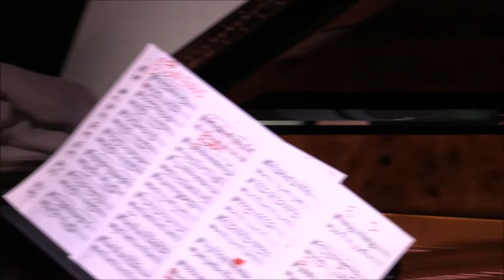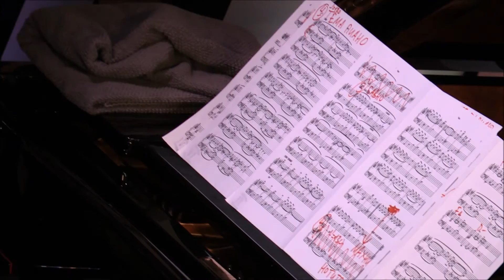LOINTAIN/ANTONI DONCHEV & GUEORGUI KORNAZOV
GUEORGUI KORNAZOV, trombone

Concert at Budapest music center, september 23th, 2016

Pianist, composer, arranger, conductor of the Bulgarian radio Big band
"Antoni Donchev is a model contemporary musician, easily and skillfully handling the broad variety of forms in performing and composing. He has no difficulty whatever combining the versatility of jazz stylistics with folklore and classical music in all their aspects."
Born on february  5-th, 1959, Bourgas, Bulgaria.
The name of Antoni Donchev has been connected with all the major prestigious Bulgarian jazz awards over the last 20 years.

GUEORGUI KORNAZOV
trombonist, composer, arranger
“Georgui Kornazov is one of today’s most gifted and exciting trombone players.”  FRANPI BARRIAUX, SUN SHIP
Born on september 30th, 1971 in Sevlievo, Bulgaria
Alongside classical studies at the conservatory of music "L.Pipkov" (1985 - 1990) and the National Academy of Music "Pancho Vladigerov" - Sofia, Bulgaria (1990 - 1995), Georgi was introduced to jazz and shortly thereafter played with the most famous Bulgarian jazz musicians: Milcho Leviev, Antoni Donchev, Stoyan Yankulov, Teodosi Spasov, Hristo Yotzov, and also with the clarinettiste Ivo Papazov.
Since 1995 Georgi lives in Paris, joined the jazz department of the National Conservatory of Music and studied with François Jeanneau, Jean-François Jenny Clark, Hervé Sellin and François Théberge.
"Georgi Kornazov create a mixed universe between bulgarian music and western jazz, a skilful combination of irresistible melodies and contemporary means of expression.”
YVES DORISSON, "CULTUREJAZZ"
“Kornazov’s music covers the whole range of possible atmospheres, from pensive beauty to stormy savagery.” CONCERTO N°6/2008
Gueorgui played acrosse europe with:
• The Big Bands: The Vienna Art Orchestra, NDR Big Band, Paris jazz Big Band, ONJ - Orchestre National de Jazz (Didier Levallet, Paolo Damiani), Big Band radio Sofia, Le Sacre du tympan, Lorient Big Band, Xtet Bruno Regnier, Antoine Hervé Big Band, Henri Texier «Holy Lola» orchestra, Hérvé Sellin tentet
• The singers: Phil Collins, Al Jarreau, Norma Winstone, Claude Nougaro, Elizabeth Caumont, Barbara Luna
• Composers and arrangers: Quincy Jones, Carla Bley, Maria Schneider, Bob Brookmeyer, Steve Gray, Michael Gibs, Jean-Marie Machado, Antoine Hervé, Laurent Cugny Patrice Caratini, Pierre Bertrand, Nicolas Folmer
• and musiciens like: Toots Thielemans, Albert Mangelsdorf, Kenny Wheeler, Didier Lockwood, Michel Portal,  Henri Texier, Aldo Romano, François Jeanneau, Jean-François Jenny-Clark, Daniel Humair, Laurent Cugny, François Théberge, Mathias Rüegg, Jean-Marie Machado, Bojan Zulfikarparsic, Patrice Caratini, Renaud Garcia-Fons, Anouar Brahem, Steve Gray, Michael Gibs, Antoine Hérvé, Andy Shepard, Louis Sclavis, Claude Barthélémy, Stefano di Battista, Flavio Boltro, Franck Tortiller, Daniel Yvinek, Marc Ducret, Didier Levallet, John Lewis, Evan Parker and many others...